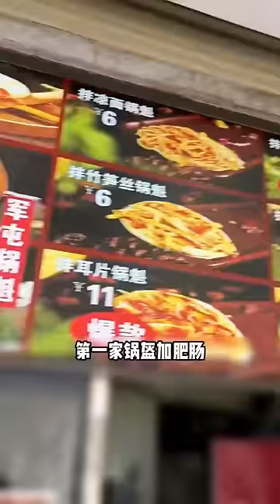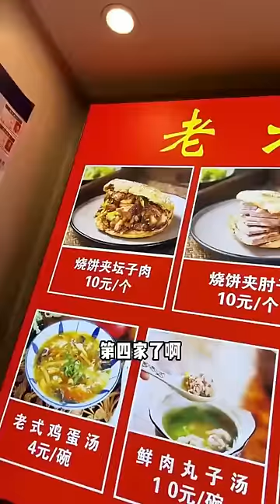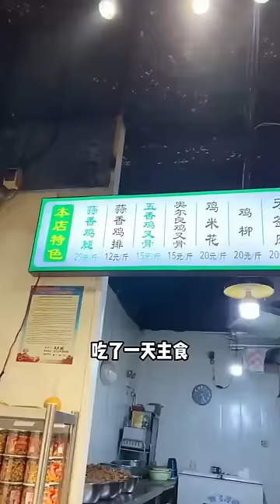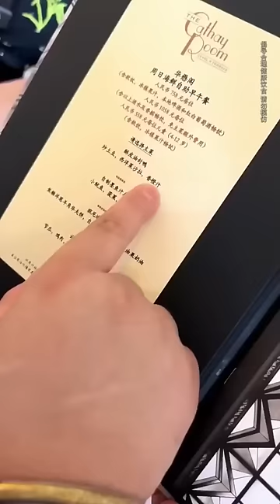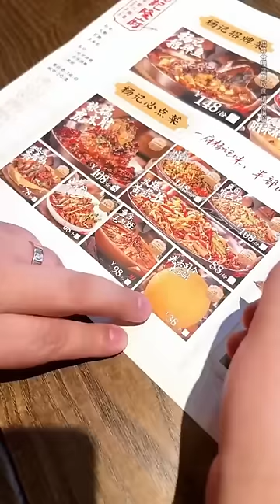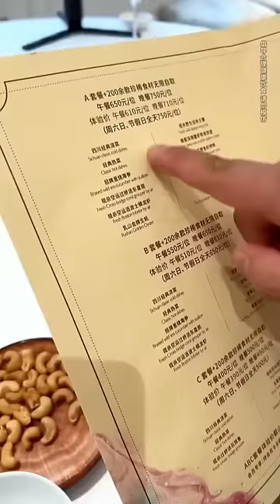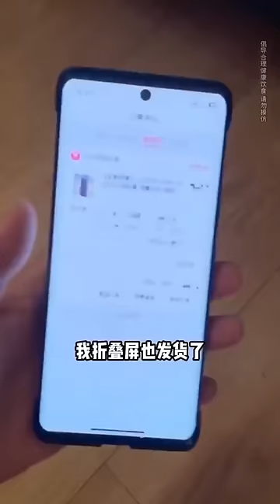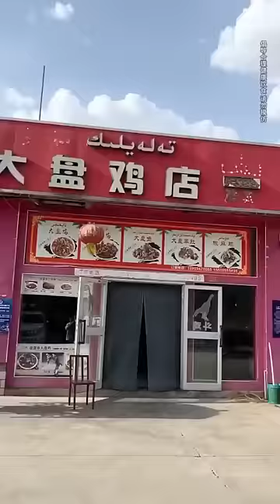打卡貴陽超豪華和牛自助！ 一口氣點100份M8和牛鮮嫩過癮，最後吃到商家都不給上菜了？【樱木花胖】